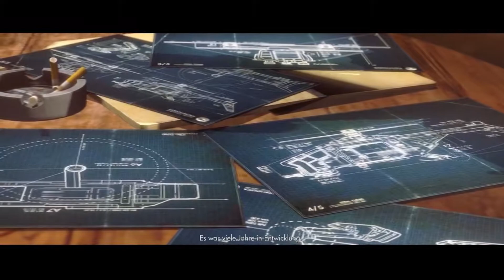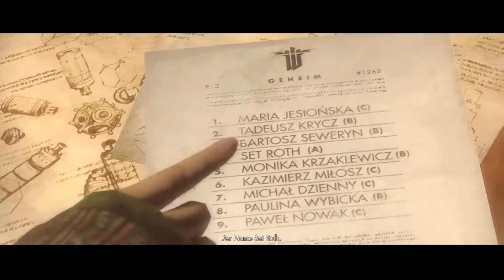Wolfenstein: The New Order - Full Story Movie [German] [1080p]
Hier sind die Story Sequenzen von Wolfenstein - The New Order.

Ich wünsche euch trotzdem viel Spaß mit dem Video und würde mich über eine positive Bewertung freuen. Sollte dabei ein Abo raus springen, dann nochmals danke.